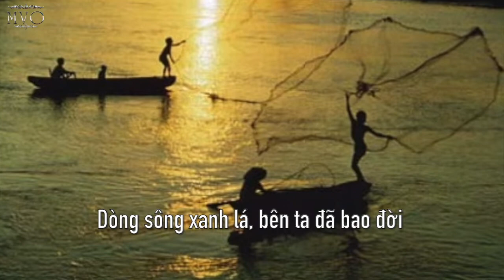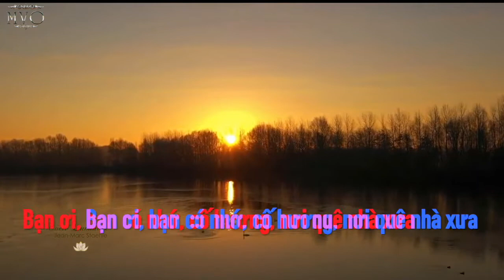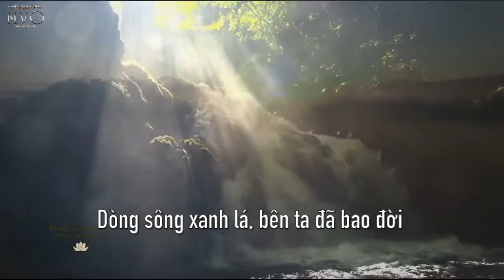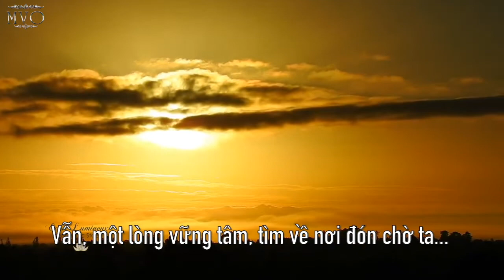KHOẢNH KHẮC TÌM VỀ (MINH KHA) THU HIỀN _Nhạc Lossless 500kbps _Mỹ Võ Creator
_☀ Cảm ơn MN đã ghé thăm kênh. Chúc các Bạn có những giây phút nghe nhạc vui vẻ
_☀ NHẠC PHẨM: KHOẢNH KHẮC TÌM VỀ  _SÁNG TÁC: NS  MINH KHA  _THỂ HIỆN: CS THU HIỀN
"Nhớ, từ thuở ấu thơ, những, khoảng trời rất xa
Gió, nhẹ nhàng lướt qua, dòng sông xanh bên ta dịu êm
Nắng, vàng nhẹ hắt hiu, tiếng, cười nhẹ thướt tha
Tiếng, thì thầm hát ca, chờ ngày mai đón bình minh…
Dòng sông xanh lá, bên ta đã bao đời
Hỏi rằng, nhân gian, quên đi nguyện xưa cũ?
Bạn ơi, bạn có nhớ, cố hương, nơi quê nhà xưa
Vùng trời, tinh khôi, trong xanh, ta bước về…
Nhớ, từ thuở ấu thơ, khúc, nhạc thường vẫn vang
Có, người từng hát ca, nghe xao xuyến âm vang lòng ta
Nhớ, lời nguyện chốn xưa, dẫu, nhọc nhằn bể dâu
Vẫn, một lòng vững tâm, tìm về nơi đón chờ ta…"- -